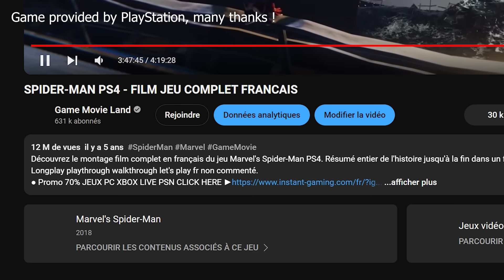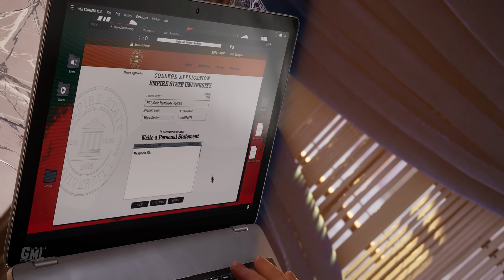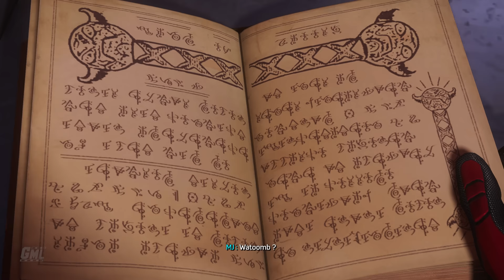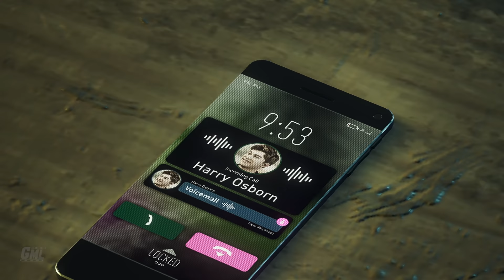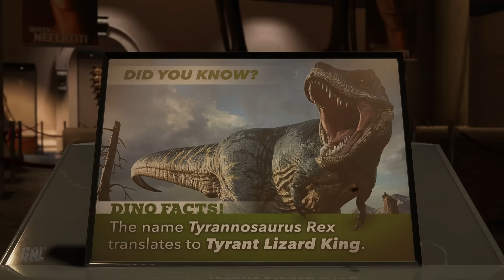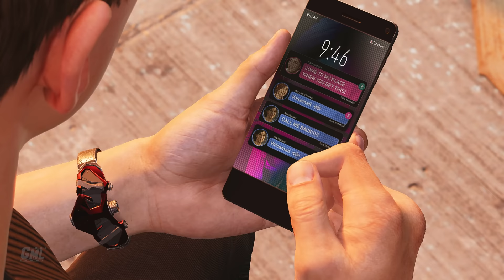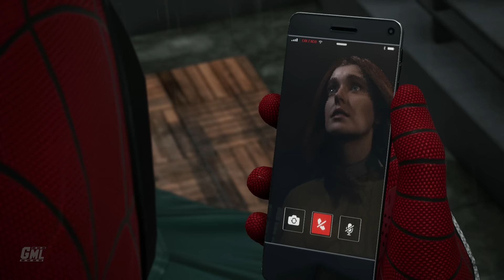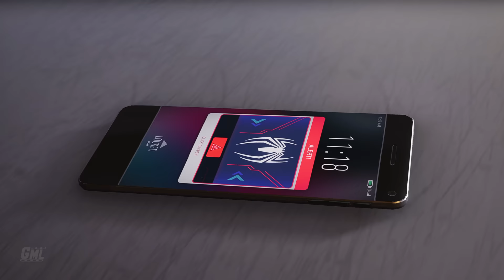SPIDER-MAN 2 fr - FILM JEU COMPLET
Montage film complet en français du jeu Spider-Man 2 PS5. Résumé entier de l'histoire avec cinématiques et gameplay FR. Mission principale jusqu'à la fin en VF. Vidéo de Marvel's Spider-Man 2 Film ocmplet français sur PS5 en 4K 60fps Ray tracing sans ATH / HUD.

Merci à PlayStation pour la clé du jeu.

Editeur : Sony Interactive Entertainment
Développeur : Insomniac Games
Sortie France : 20/10/2023
Genres : TPS, Beat them all
Thèmes : Action, Fantastique, Comics, Super Héros, Animation
Synopsis : Au coeur de New York, les deux Spider-Man, Peter Parker et Miles Morales, sont de retour pour contrer de nouvelles menaces : Kraven le Chasseur et Venom.

►Supports : PS5
►Captures : PS5
►Gameplay : Mhyre
►Montage Film : Game Movie Land~Mhyre